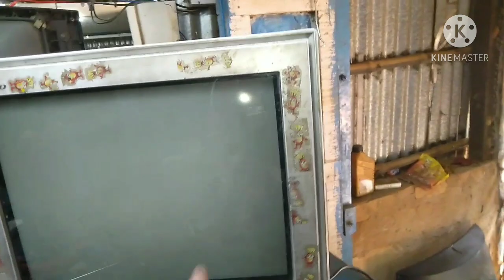Samsung 15 inch CRT TV, power section and starting problem,